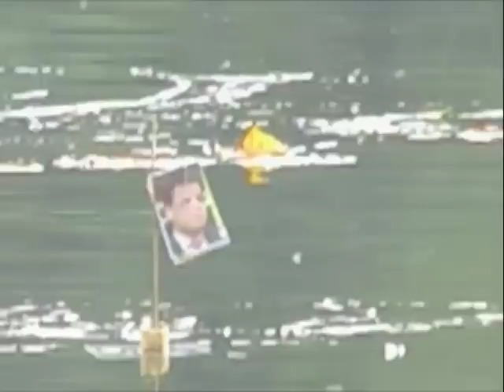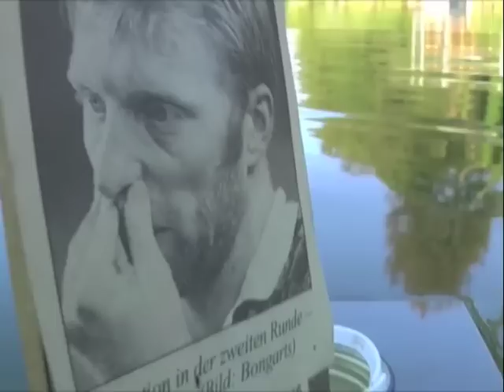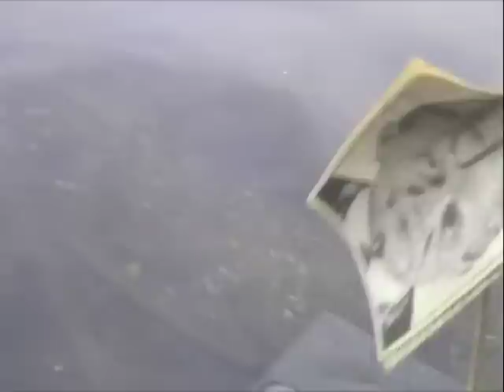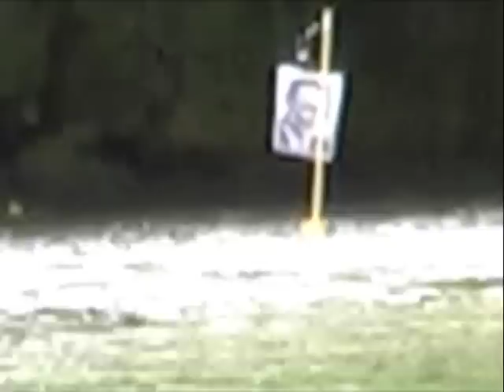Vom Treiben der Einspalter UT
Ausgeschnittene Zeitungsbilder aus der geordneten Sammlung der Einspalter treiben auf dem Flüsschen Pader entlang. Der Weg von den starken Quellen im Stadtgebiet von Paderborn zur Mündung in die Lippe ist kurz. Die Zeitungsauschnitte sind mit Büroklammern an Schaschlik Spießen befestigt.